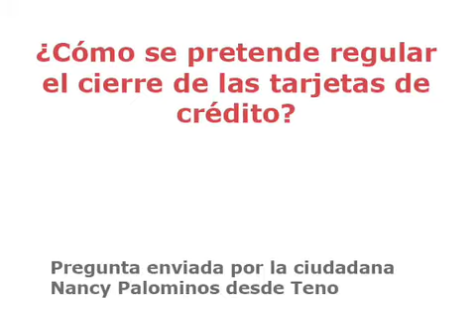Senador Carlos Ominami Pascual (PS) sobre cierre de tarjetas de crédito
El parlamentario responde a la pregunta de la ciudadana Nancy Palominos de la localidad de Teno, señalando que ha presentado dos proyectos de ley: uno para facilitar a los consumidores el cierre de las cuentas que poseen con las casas comerciales y otro para evitar que éstas ofrezcan tarjetas pre-aprobadas a clientes poco sustentables económicamente. Realizado por la Biblioteca del Congreso Nacional, enero 2009.